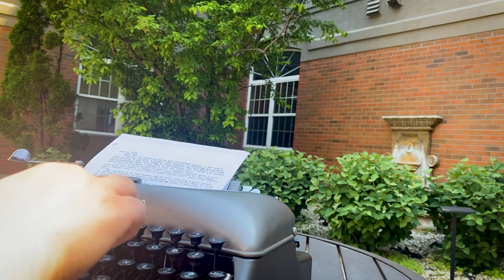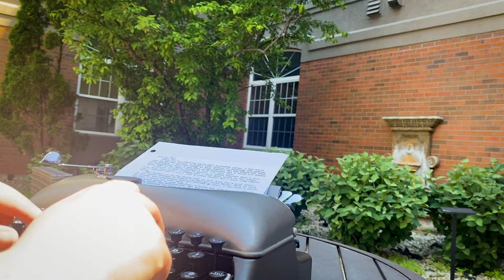Typing a Letter in a Sunny Courtyard - Typewriter ASMR - Sounds for studying or working.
Found a lovely hidden courtyard on the outskirts of Chicago this weekend. I won't be travelling much in the next few weeks, so hopefully I'll find some cute local coffee shops.